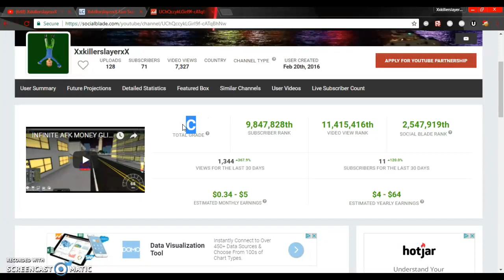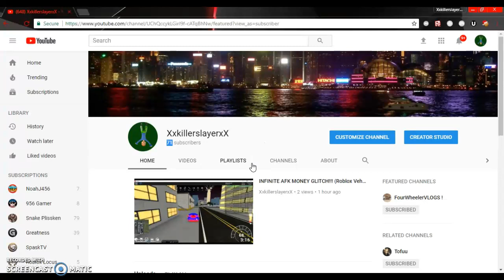WE HIT 71 SUBS!!! (SAFE GIVEAWAY!)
Yo guys!!! Heres my twitter Cya guys later!!!   PEICE!